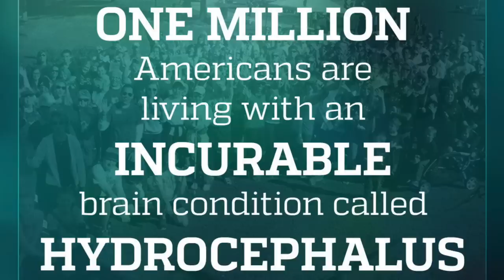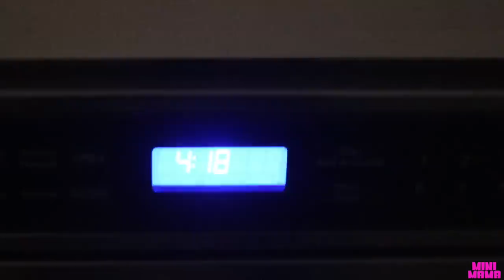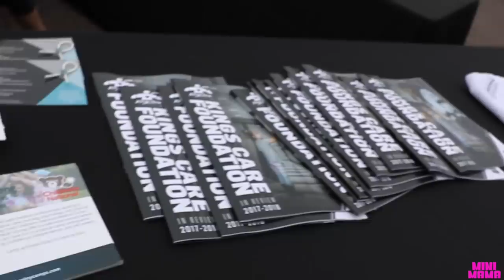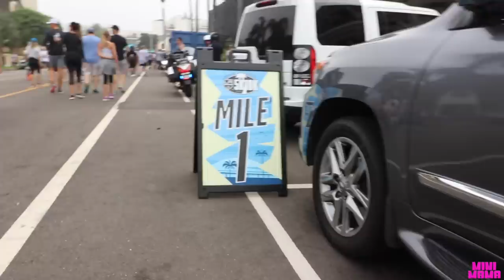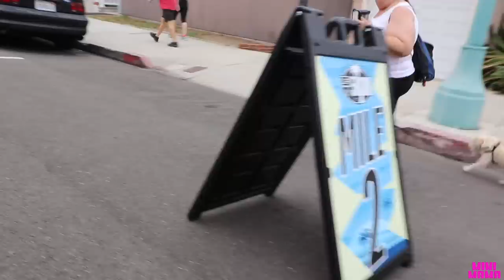2018 Hydrocephalus VLOG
Go to Mima to get your own stroller:
Best Stroller of 2019!  Get your very own Mima Zigi!